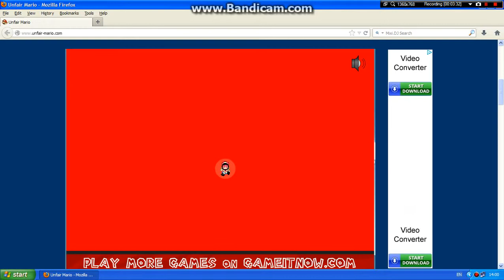let's play unfair mario part 5 - mrzim sedmi level !!!!!